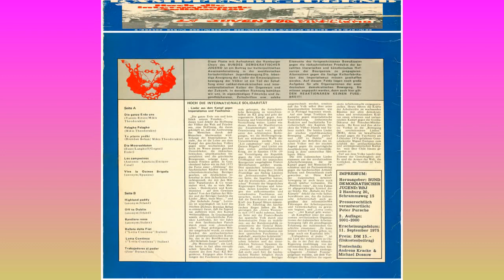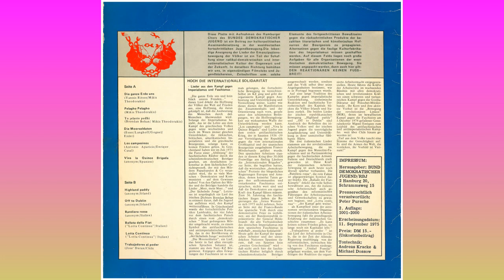Kämpfende Jugend - Hoch die Internationale Solidarität - Chor des Bundes Demokratische Jugend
Kämpfende Jugend - Hoch die internationlae Solidarität

Chor des Bundes demokratische Jugend - Bund demokratischer Jugend

Erscheinungsdatum 11. September 1975 - Hamburg - Tontechnik: Andreas Kracke und Michael Dossow

Seite A

  1) Die ganze Erde uns - Mikis Theodorakis
  2) Pelagho Pelagho - Mikis Theodorakis
  3) To jelasto pedhi - Brendan Behan
  4) Die Moorsoldaten - Esser - Langhoff - Goguel - Eisler
  5) Los Campesinos - Antonia Aparicio - Ernique Casal
  6) Viva in Quince Brigada

Seite B

  7) Highland Paddy
  8) Off to Dublin
  9) Bandiera Rossa
  10) Ballata della Fiat - Lotta Continua
  11) Lotta Continua - Pino Masi - Fausto Amodei
  12) Trabajadores al poder - Jose Duran - Chile

Internationale demokratische Arbeiterlieder - Lieder der Arbeiterbewegung - Arbeiterklasse - SPD - KPD - Jugendorganisation - Griechenland - Italien - Eurokommunismus - PCI - Agitprop - Agitation - Kampflieder - Weltmusik - Chor - Folk - Worldmusic - Demokratie - Jugendbund